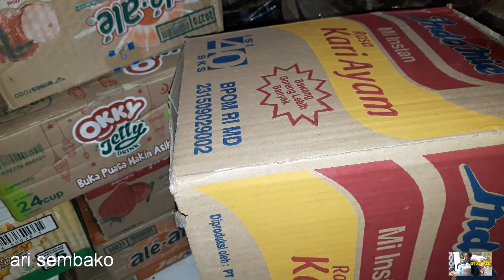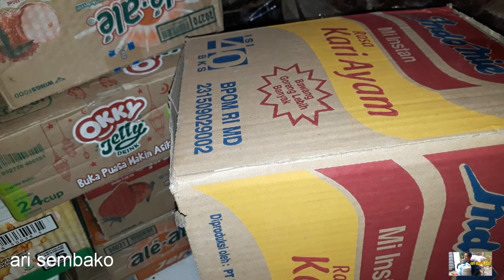Cara Menjual Indomie Kari Ayam Toko Sembako